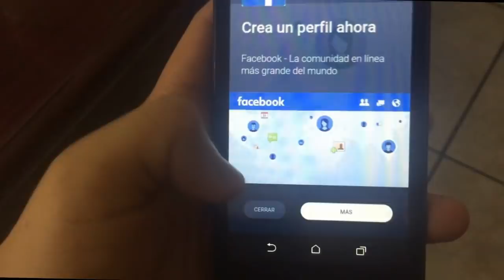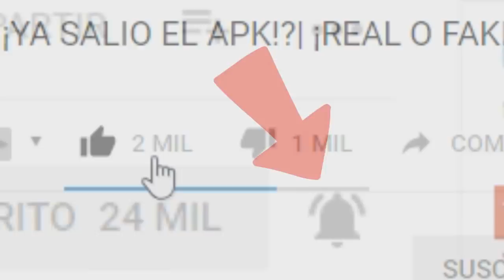✔️FORTNITE PARA ANDROID ESTA CERCA LA FECHA DE SALIDA? PORQUE AUN NO SALE Y MAS!!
En este vídeo les hablo del porque A MI PUNTO DE VISTA aun no a salido FORTNITE EN ANDROID, como lo digo en el vídeo esta es una posible respuesta a la pregunta. también no se olviden que la gente de Epic Games ya confirmo el juego en dispositivos Android para verano. Así que eso de que Fortnite Android no existirá es falso.

(GANA DINERO SUPER FÁCIL)